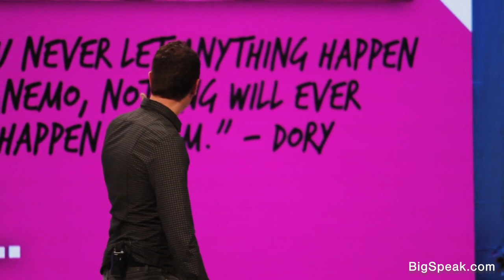Matthew Luhn - Storytelling for Business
Motivational Quote:
"So whatever you do in life, always ask yourself: What do you want people to feel? What do you want to leave with them?"
— Matthew Luhn, Former Pixar Story Artist

Matthew Luhn is an accomplished storyteller, author, instructor, motivational keynote speaker, and story consultant, with over 25 years’ experience creating stories and characters at Pixar Animation Studios. Matthew’s story credits include Toy Story, Toy Story 2, Toy Story 3, Monsters Inc., Monsters University, Finding Nemo, UP, Cars, Ratatouille and other films currently in development.